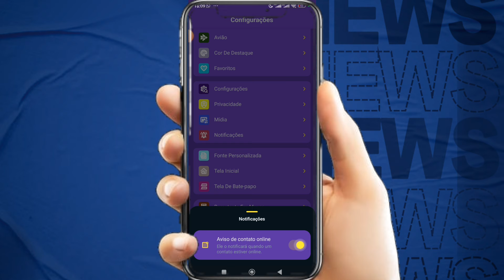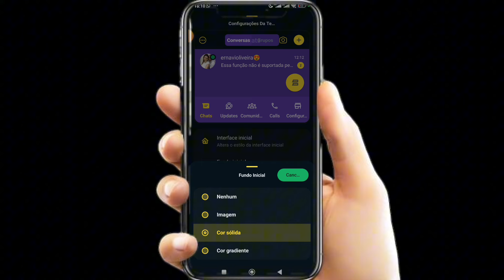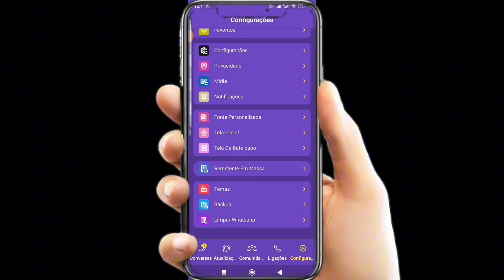🔝 SAIU😍 NOVO DELTA WHATSAPP v6.2-B1 Junho 2024 (Download gbwhatsapp como baixar e instalar)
❌❌❌❌❌TAGS INGNORAR❌❌❌❌❌

whatsapp gb pro novo, Como baixar gb whatsapp atualizado 2024, Atualização gb whatsapp, Como baixar whatsapp plus atualizado,gbwhatsapp
gbwhatsapp atualizado 16.10
gbwhatsapp atualizado 2024
gb whatsapp link 16.10
gbwhatsapp download
gbwhatsapp 2024
gb whatsapp igual do iphone
gb whatsapp imune
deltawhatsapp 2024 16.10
gbwhatsapp atualizado 2024 download
gbwhatsapp atualizado mediafıre
gbwhatsapp atualizado download
gbwhatsapp atualizado 2024 link direto
GB WhatsApp pro 19.99 como baixar whatsapp gb, whatsapp gb pro atualizado,whatsapp gb pro v19.99,GB WhatsApp pro, gbwhatsapppro17.70